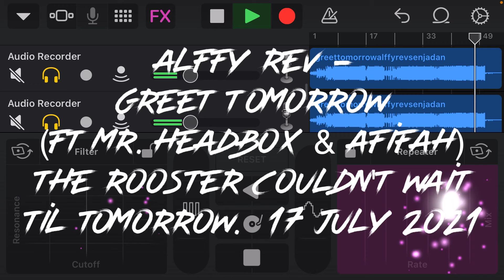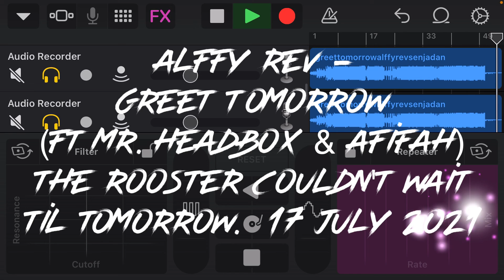Couldn't wait until tomorrow; if you can wait, here is how you: "Greet Tomorrow". Alffy Rev Remixed